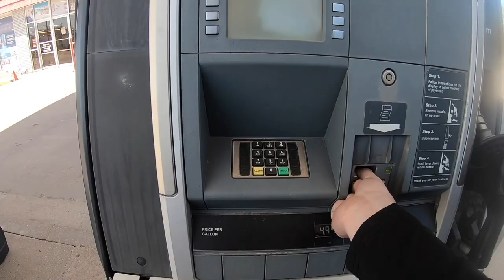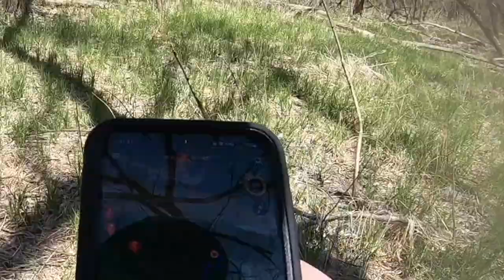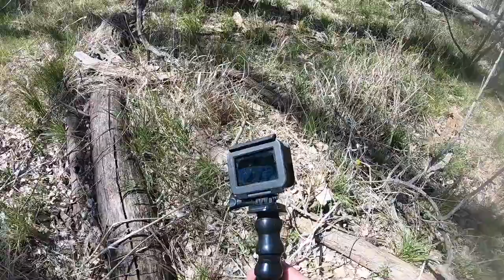Foraging Morel Mushrooms and Pheasant backs!